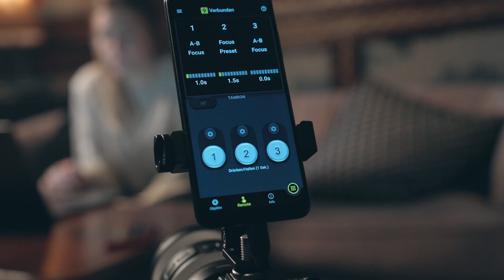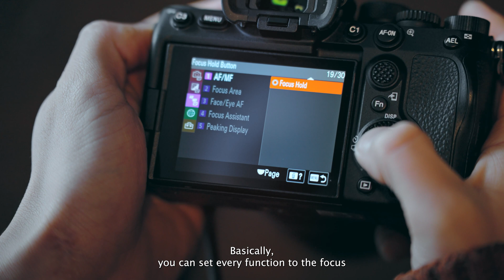TAMRON Lens Utility Mobile - Overview (EN)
The TAMRON Lens Utility for the desktop has been on the market since November 2021. Now the TAMRON Lens Utility Mobile for Android OS is available. The app offers some additional functions that can only be controlled via the smartphone. Long-Nong Huang gives an overview of all the new features in this video.

Would you like to learn more about the operation of our TAMRON Lens Utility? Then we recommend our tutorials:

The TAMRON Lens Utility Mobile is currently available for Android OS.